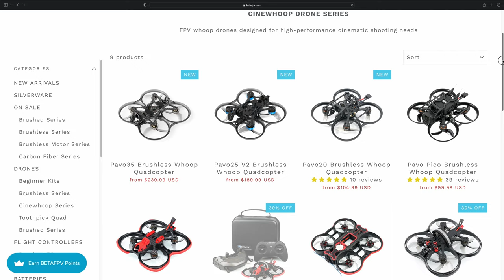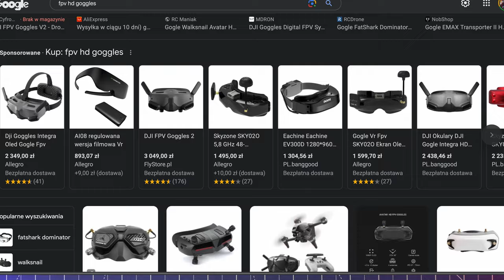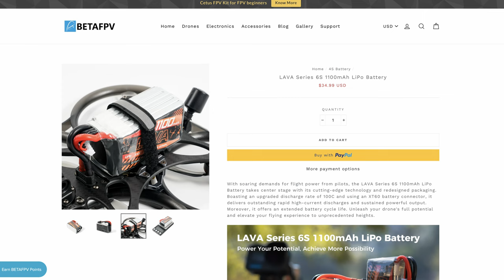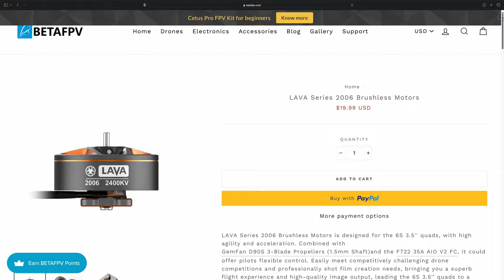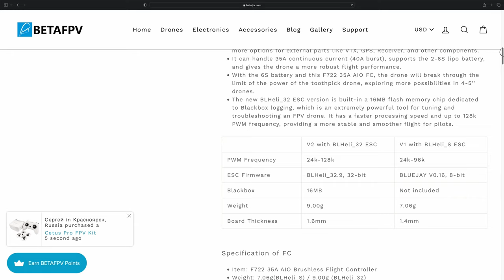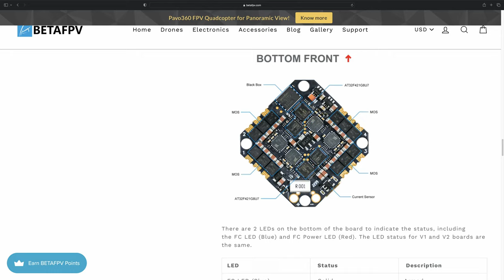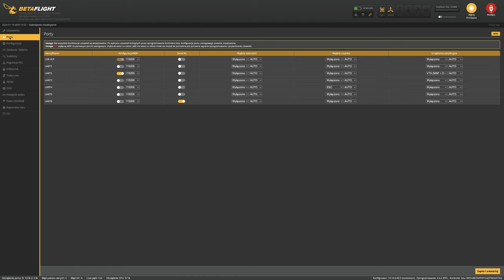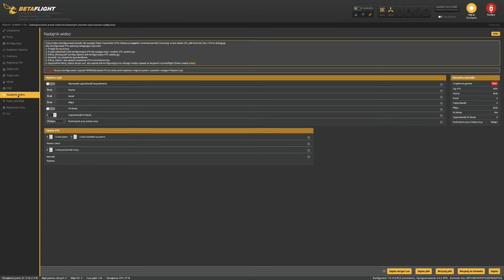BetaFPV Pavo 35 - najlepszy cinewhoop pod pełne GoPro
🕑 TIMESTAMPS:

0:00 Intro
0:39 Seria BetaFPV Pavo
1:55 Cechy Pavo 35
2:49 Masa Pavo 35
3:27 Budowa
4:20 Montaż VTX
5:23 Amortyzacja kamer
6:18 Rekomendowane pakiety lipo: 6S 1100 mAh
6:33 Moc vs. masa
7:01 gdzie możemy nim polatać
7:22 Silniki Lava 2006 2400 KV
8:02 AIO F722 35A 2-6S V2
8:33 pasek led
9:33 jak się lata Pavo35
10:45 Czy warto go kupić
12:34 Podsumowanie
15:07 Betaflight - konfiguracja dla Pavo35